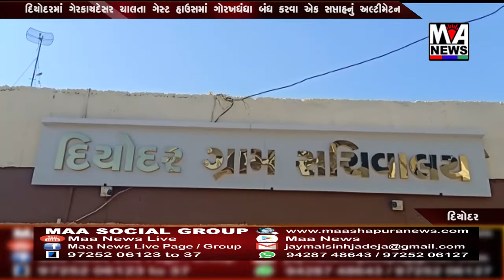દિયોદરમાં ગેરકાયદેસર ચાલતા ગેસ્ટ હાઉસમાં ગોરખધંધા બંધ કરવા એક સપ્તાહનું અલ્ટીમેટન